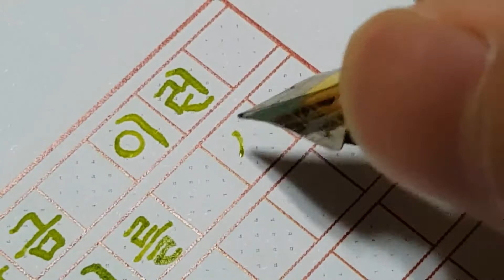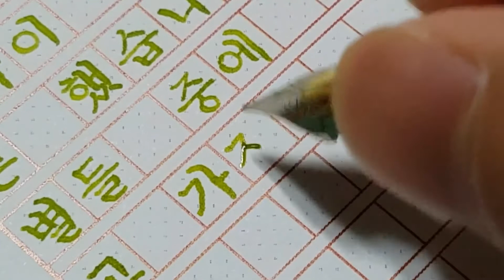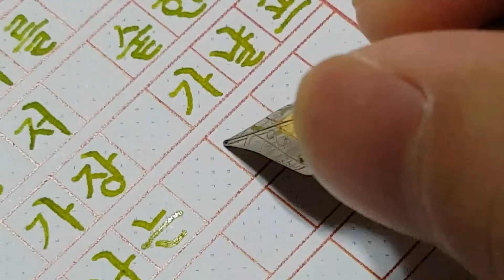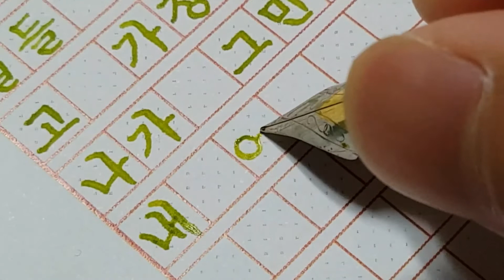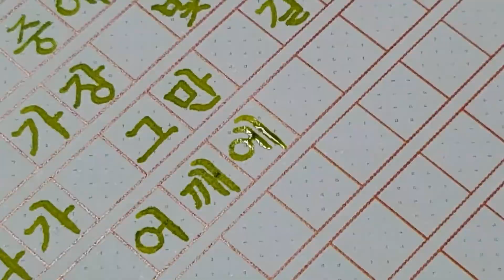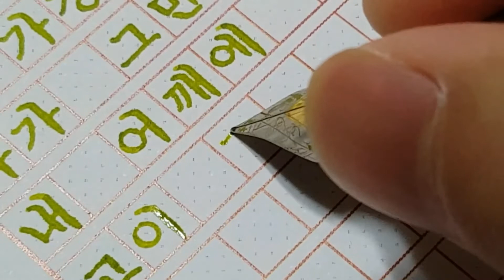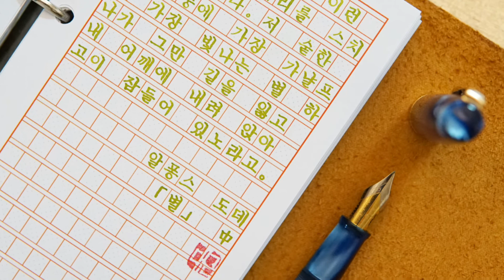알퐁스 도데 「별」 필사하기 (FPR 히말라야 울트라플렉스 6호닙 인디고 블루)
알퐁스 도데, 「별」 中

FPR 히말라야 울트라플렉스 6호닙 인디고 블루
FPR Himalaya Indigo Blue ＃6 Ultraflex nib

제이허빈 베르올리브
J. Herbin Vert Olive

배경음악: No.5 The Day I Met Her - Esther Abrami (출처: 유튜브 오디오 보관함)